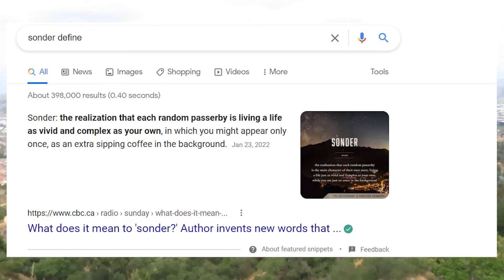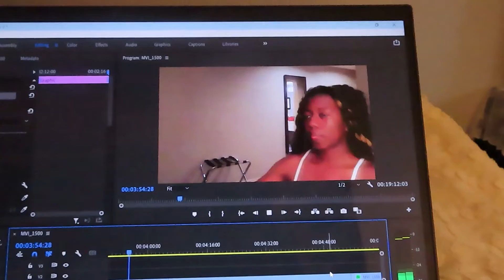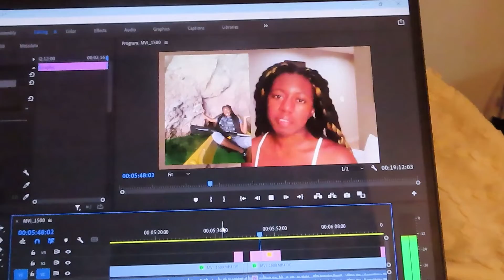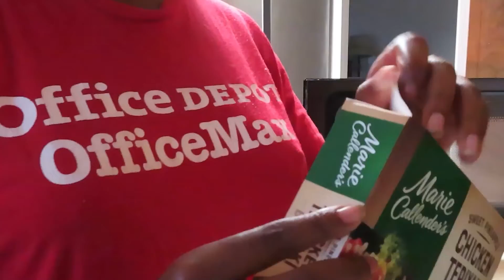VLOG WEEK DAY 1 - Hike, Acai Bowl, Video Editing, DITL of a daily vlogger